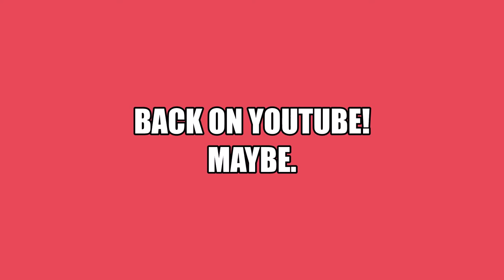BACK ON YOUTUBE!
THIS IS JUST A QUICK UPDATE ON THIS CHANNEL